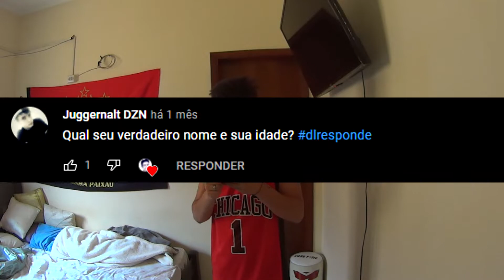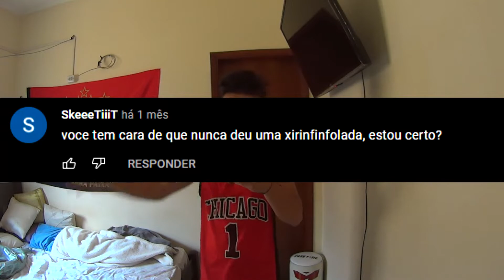DL RESPONDE #3 - Respondendo as pergunta dos Inscritos !